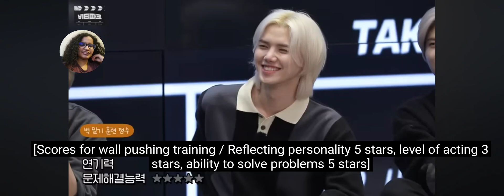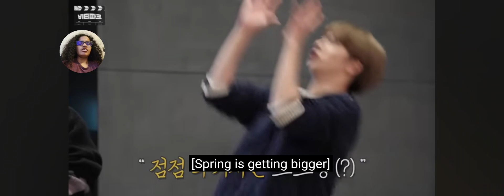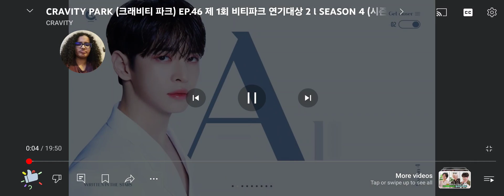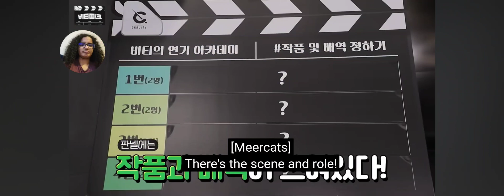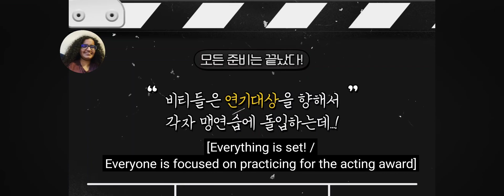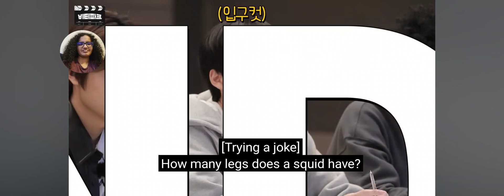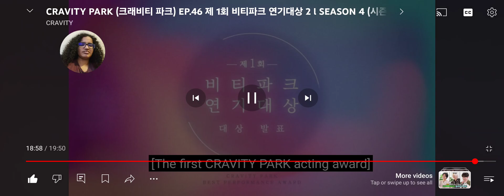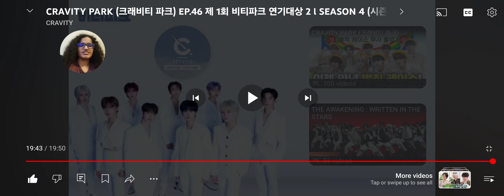Reaction to Cravity Park Episode 45 & 46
Non-stop laughter.